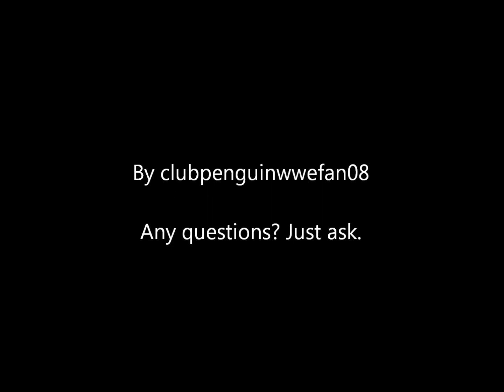Quirky wildlife photos